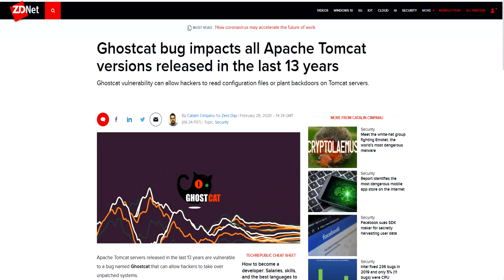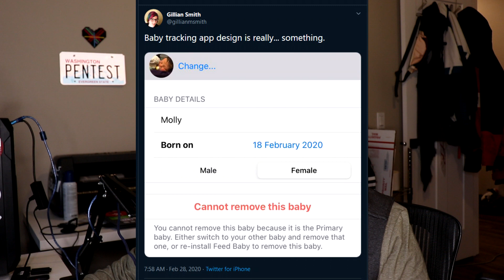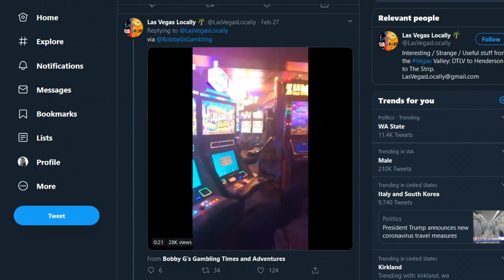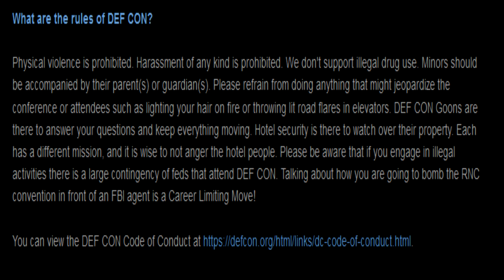What To Expect at DEFCON!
If you are interested in sponsoring my videos, please Video Title Starts at 5:00